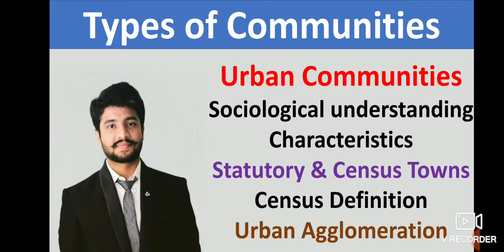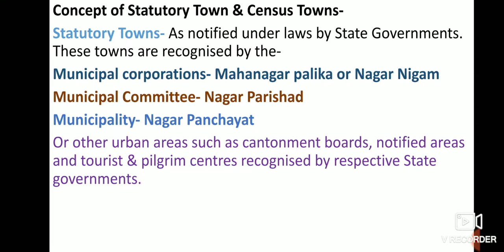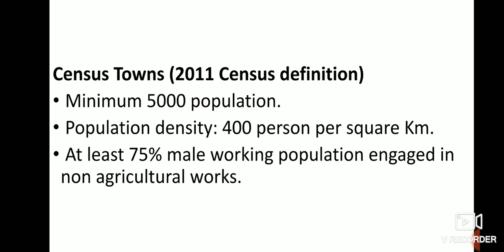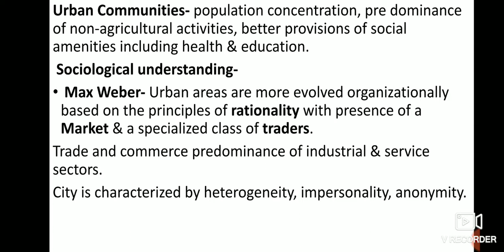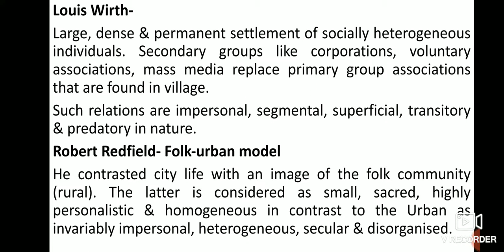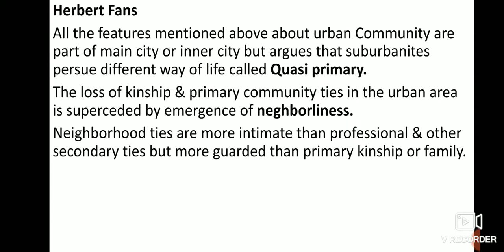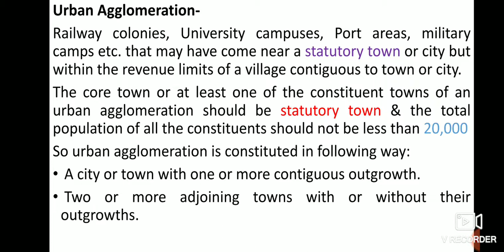Urban Community statutory & census Towns Agglomeration Characteristics NTA UGC NET JRF Social Work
All the important concepts related to urban Community are explained in this video.

Connect on Instagram: the.aman.upadhyay